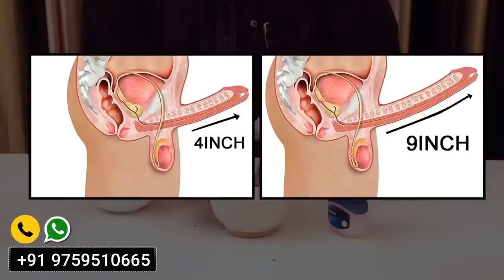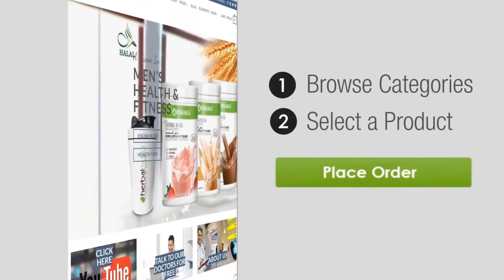कलौंजी से लिंग को करे 9 इंच लम्बा और मोटा | Home Remedies in Hindi